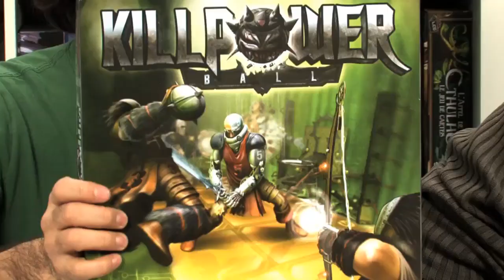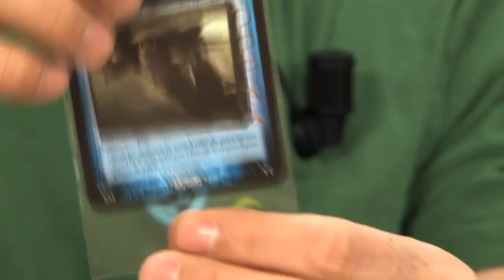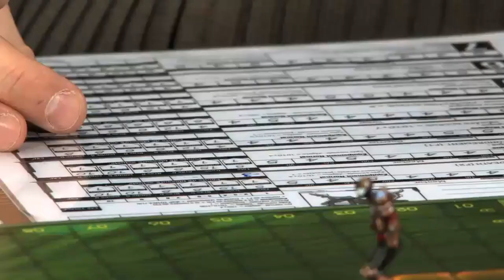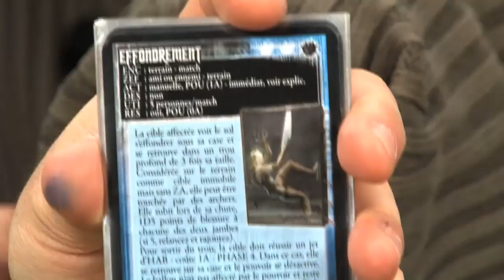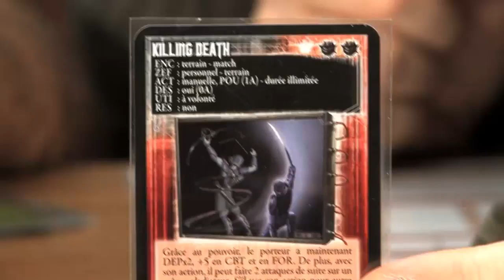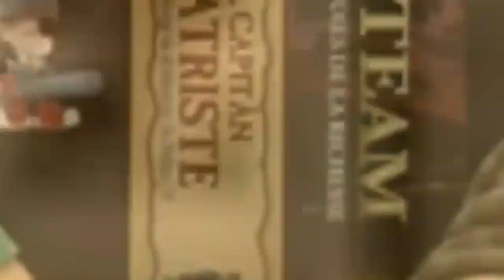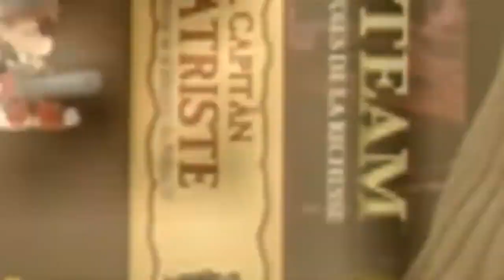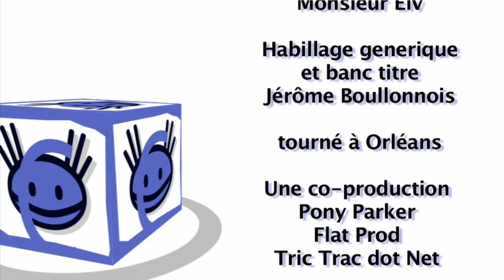KillPower Ball, de l'explipartie...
"KillPower Ball" est un jeu qui demande une partie pour se rendre compte, alors le mieux est d'apprendre les règles en jouant. Oui. C'est plus facile. Enfin, quand c'est l'auteur c'est plus facile de comprendre, par contre, pour gagner, c'est une autre histoire...